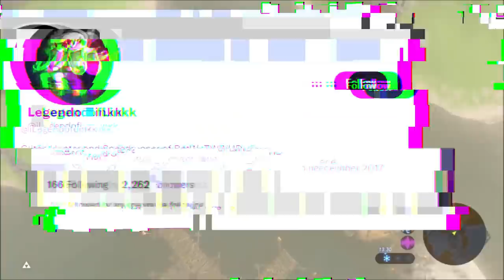Novo BUG vai MUDAR as SPEEDRUNS de Zelda BOTW pra SEMPRE!